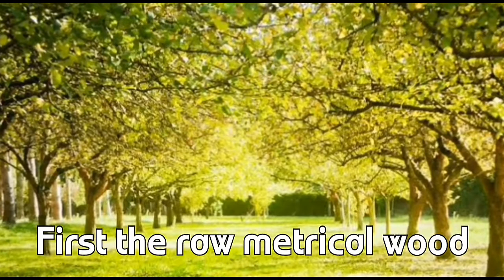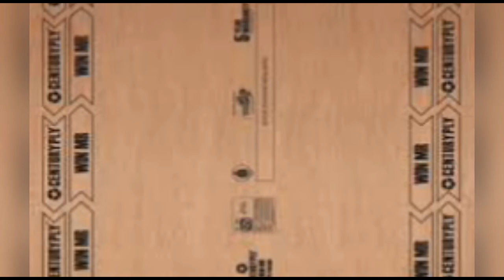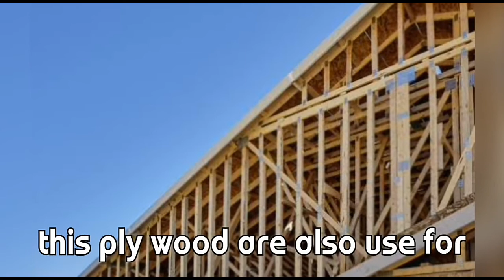How plywood made |Explained |hidden info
Ply woods

Plywood is made of three or more thin layers of wood bonded together with an adhesive. Each layer of wood, or ply, is usually oriented with its grain running at right angles to the adjacent layer in order to reduce the shrinkage and improve the strength of the finished piece. Most plywood is pressed into large, flat sheets used in building construction. Other plywood pieces may be formed into simple or compound curves for use in furniture, boats